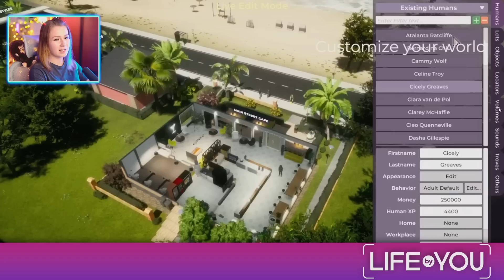ИГРА, КОТОРАЯ МОЖЕТ БЫТЬ КРУЧЕ СИМС? НОВЫЙ СИМУЛЯТОР ЖИЗНИ // Life By You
Привет! Сегодня мы с вами посмотрим трейлеры новой игры под названием "Life By You", которая должна выйти уже этой осенью, и в ее разработке принимает участие руководитель проектов Симс 2 и Симс 3!

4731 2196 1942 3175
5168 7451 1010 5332